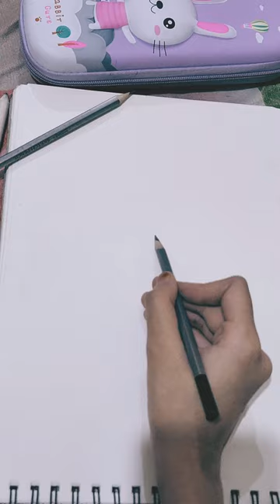Autumn Japanese Kimono Art🌸🌸